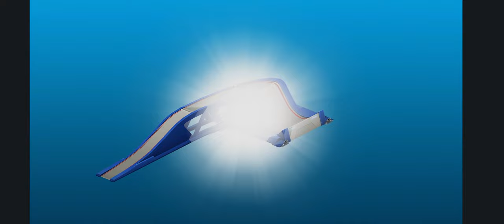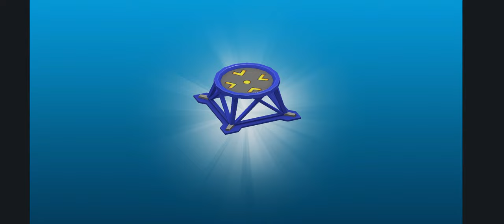Paw Patrol Rescue World Walkthrough